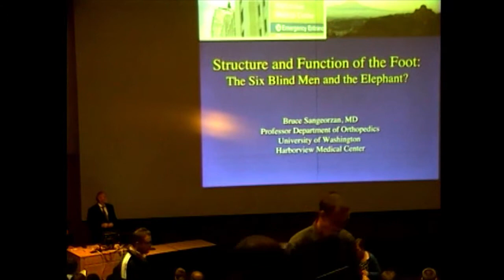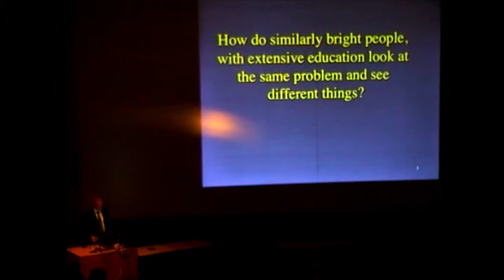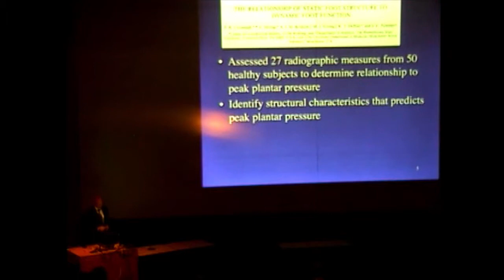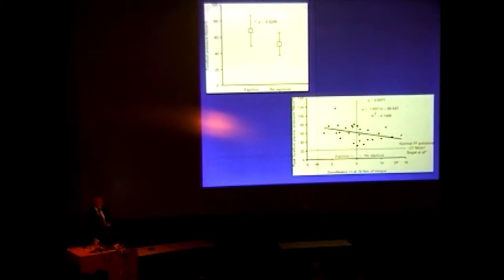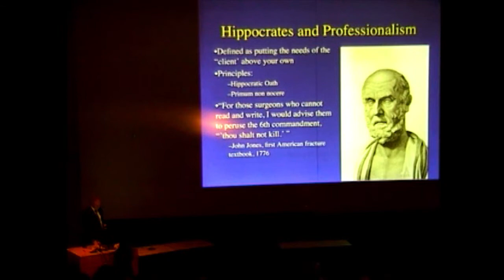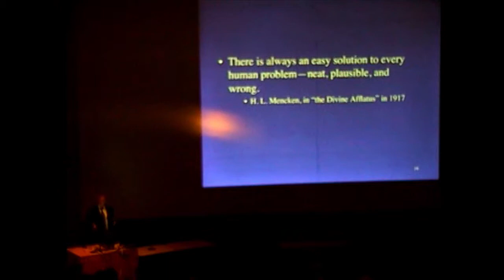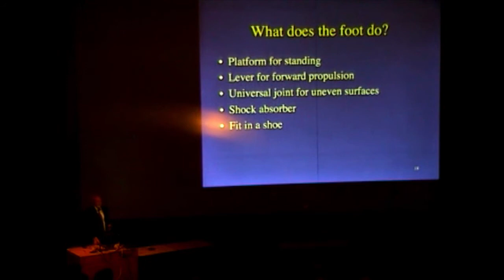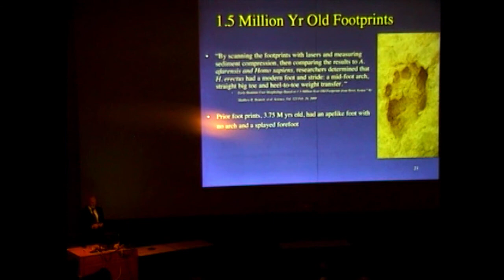2.1 Sangeorzan Part 1